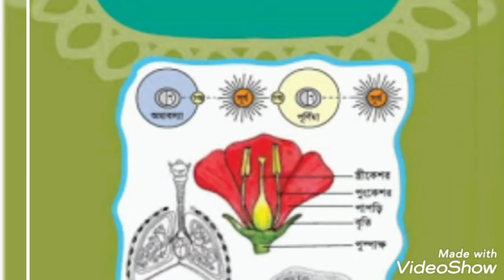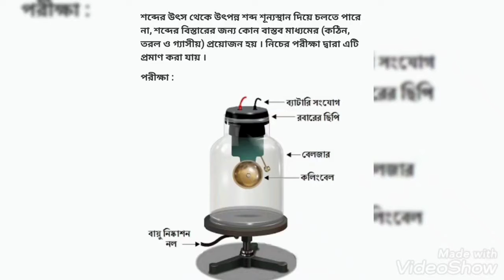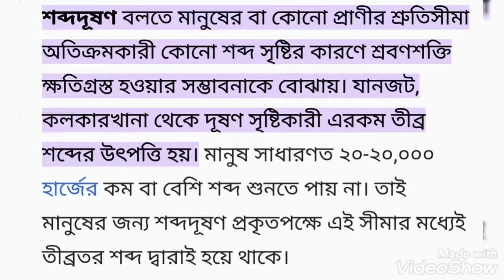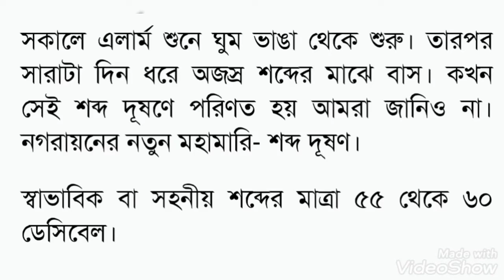সপ্তম শ্রেণীর বিজ্ঞান অষ্টম অধ্যায়(শব্দের কথা ,পার্ট দুই)